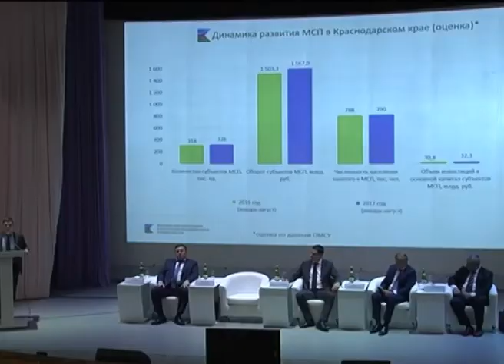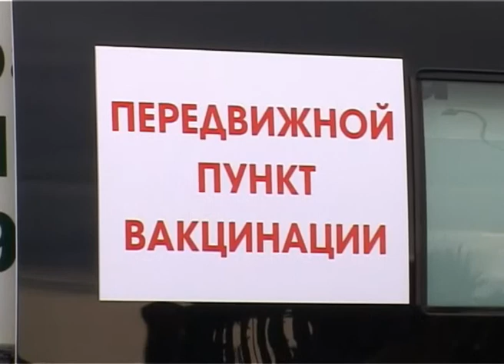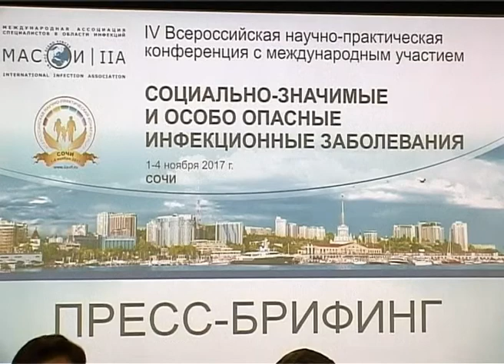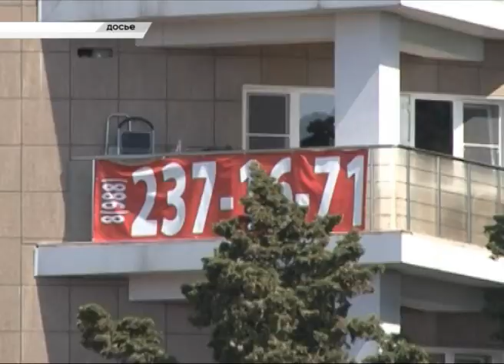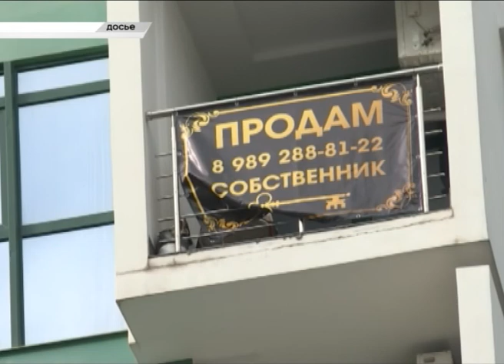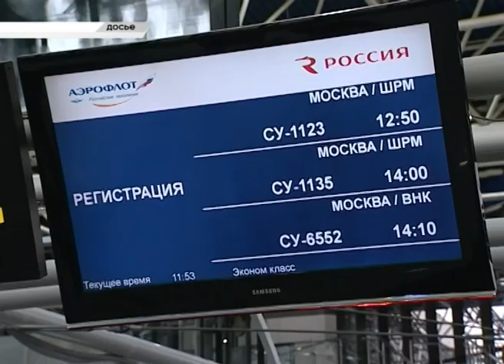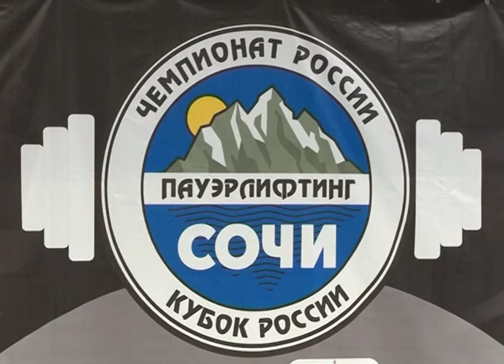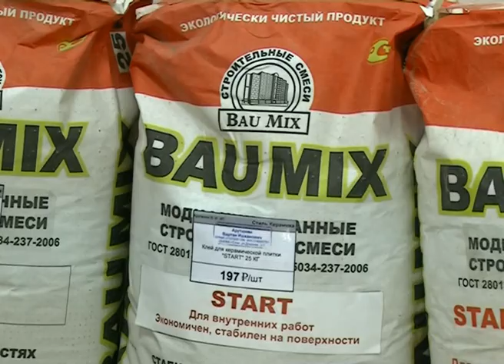Новости Сочи (Эфкате РЕН ТВ REN TV) Выпуск от 02.11.2017